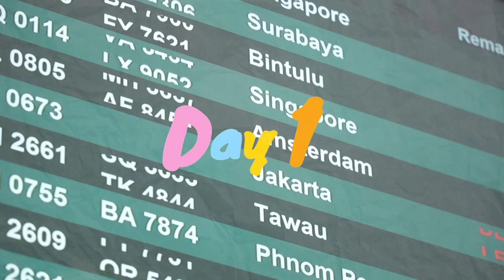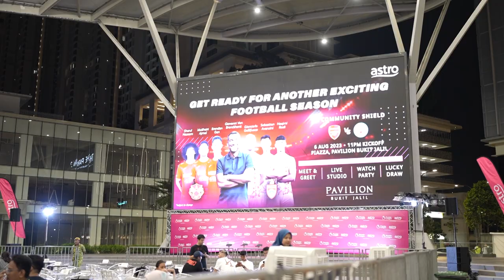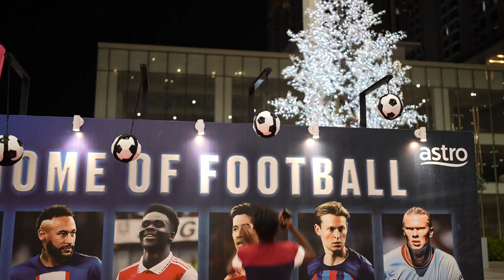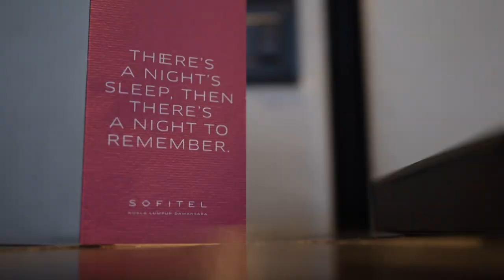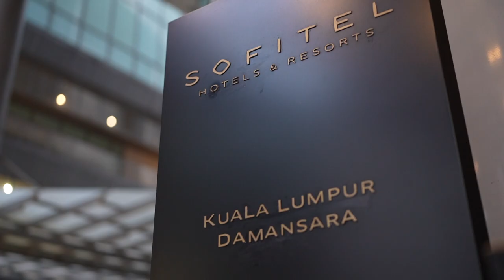Two fun-filled days with Giovanni van Bronckhorst in Kuala Lumpur! | Astro SuperSport